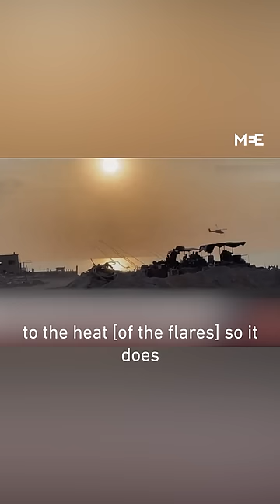Israeli military helicopter aborts landing in Gaza when fired upon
Footage shows an Israeli military helicopter UH-60 Black Hawk also known as Yanshuf, aborting an attempt to evacuate wounded soldiers in Gaza.

The video was aired on Israel's Kan 11 where they said the helicopter managed to escape and released flares to divert any incoming projectiles.